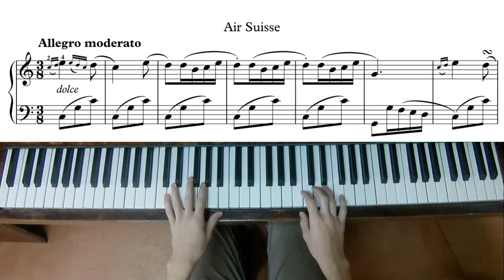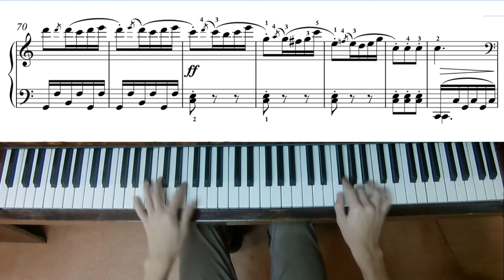Clementi - Sonatina Op. 36, No. 5 - Second Movement - 18,800pts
Clementi - Sonatina Op. 36, No. 5 - Second Movement
Composer - Muzio Clementi, performed by Serafim Ivanov